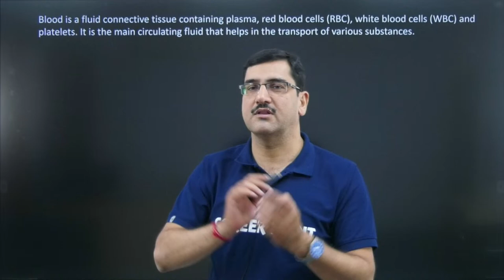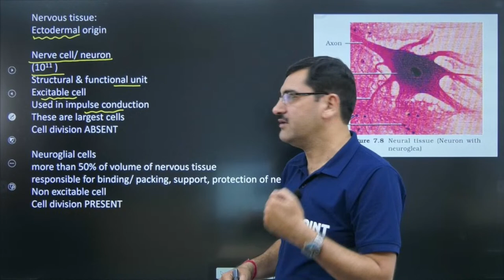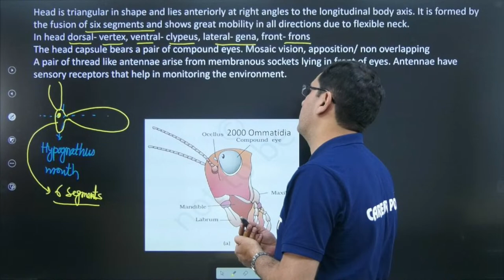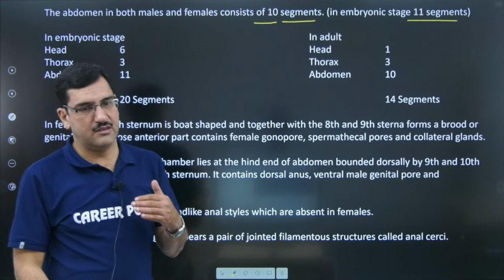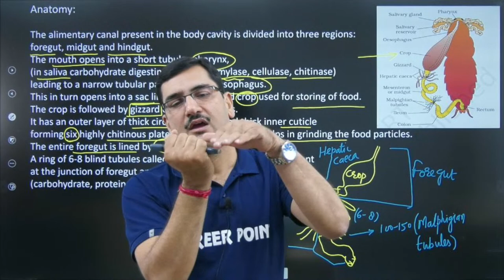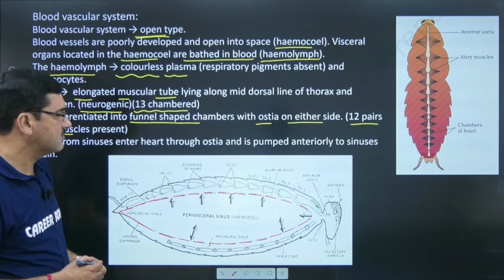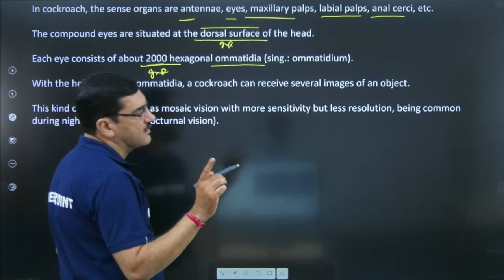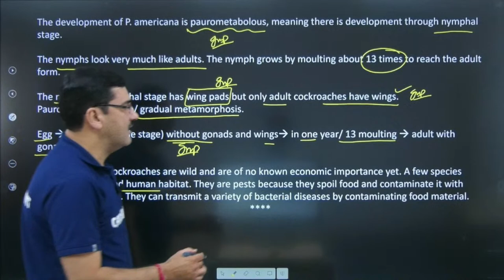Structural Organisation in Animals L-2 || NEET 2023 Crash Course || Nishant Sir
In this live class, Nishant sir will teach about Structural Organisation in Animals, which is a significant topic in the Biology syllabus for NEET aspirants. Structural Organisation in Animals deals with the study of the different levels of organization, body plans, and adaptations of animals. It encompasses topics such as tissues, organs, organ systems, and their functions.

Nishant sir, an experienced faculty member of Career Point, will guide you through the intricacies of structural organization, highlighting the diversity of animal forms and their specialized adaptations. By enrolling in this live class, you will gain a deeper understanding of the structural aspects of animal biology, which will significantly contribute to your preparation for the NEET exam.
We are thrilled to offer a new crash course for NEET 2023 aspirants, and the best part is, it's completely free! Our experienced instructors will guide you through the most important topics and provide you with invaluable insights and tips to help you succeed in your exam. With live lectures, interactive sessions, and personalized attention, our course is designed to help you stay ahead of the curve. Don't miss this incredible opportunity to prepare for your NEET 2023 exams on our channel
This course is sure to give your NEET 2023 preparation a major boost